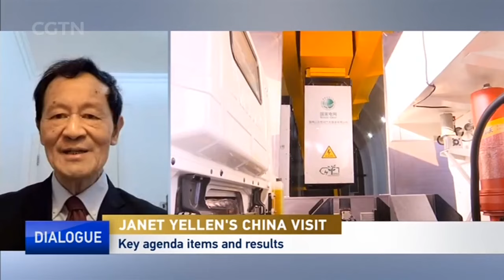Overcapacity? Is Yellen making a fair 'warning'?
U.S. Treasury Secretary Janet Yellen has wrapped up a 5-day visit to China where she met with top Chinese academic, political and financial leaders in Guangzhou and Beijing. High on her list of topics was the accusation of China's production overcapacity in green technology and U.S. fears that Chinese exports could harm its interests. So what is overcapacity? Is there an overcapacity issue in China? Is the U.S. overreacting to China's successful green technological development? To take a closer look, we are joined by Zhao Hai, director of International Political Studies at the National Institute for Global Strategy; He Weiwen, senior fellow at the Center for China and Globalization; and Paul Gillis, professor of accounting at Beijing International Studies University.